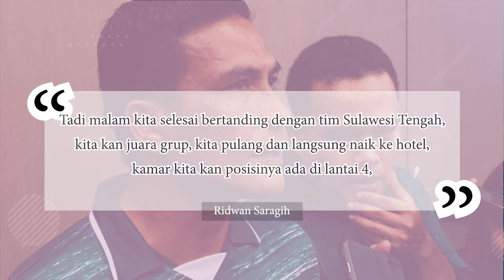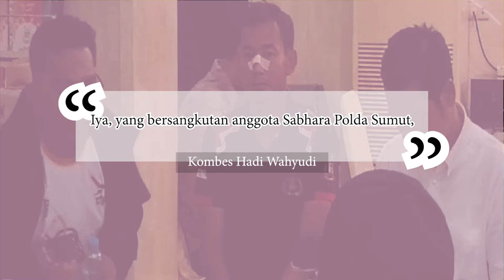DETIK-DETIK KAPTEN SEPAKBOLA SUMUT D1KER0YOK TIM PAPUA DI AJANG PON XXI ACEH-SUMUT 2024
Kapten tim sepakbola Sumatera Utara, Alif Eka Rizky diduga dikeroyok tim Papua Barat di lobby hotel di Banda Aceh dalam ajang PON Aceh-Sumut 2024. Akibat pengeroyokan itu Alif mendapat dua jahitan di bagian hidung.
Pelatih tim Sumut Ridwan Saragih menjelaskan kronologi peristiwa itu terjadi usai laga Sumut melawan Sulawesi Tengah pada pertandingan terakhir Grup B PON 2024 yang digelar di Stadion Haji Dimurthala, Aceh, pada Rabu 11 September 2024 malam. Alif terbiasa masuk ke dalam hotel paling terakhir untuk memastikan seluruh tim masuk. Setelah semua pemain Sumut masuk ke lantai 4 terdengar teriakan dari lantai 3 yang menjadi tempat tim Papua Barat menginap.